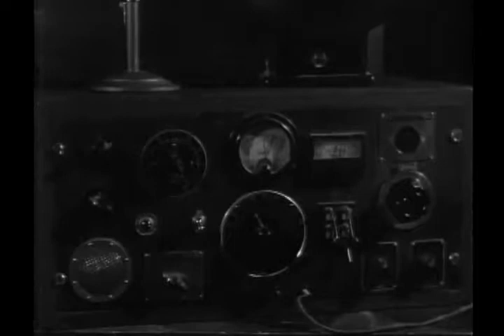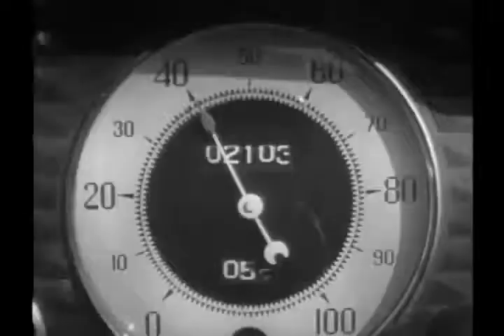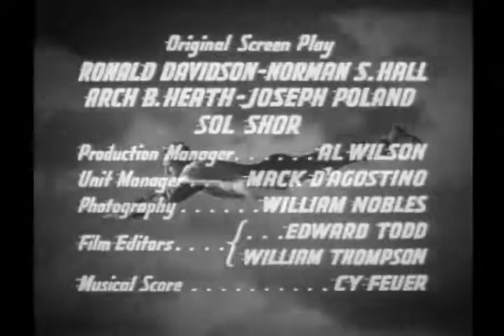captain marvel 08